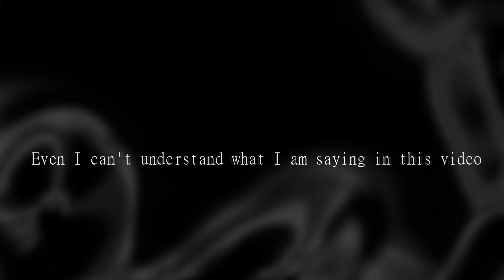Thank You But I Want A Reason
Thank you but I want a reason to thank you. I appreciate everyone's kindness and support through this channel but I think something that not everybody thinks, even I wasn't thinking or expecting that I would have such a question but here I am now. After all I want through to make this one handed video and was really good but the sadness from the underworld came and ruined it , not only it's ruined it's self it but it ruined something that it's already ruined. It is turning me but I want to live in the balanced way that I live now.

But Thank you everyone.